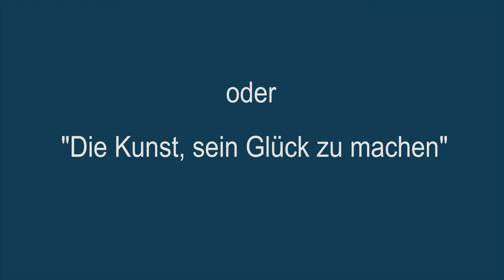Friedrich Schiller: Der Parasit - Trailer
Friedrich Schiller: Der Parasit